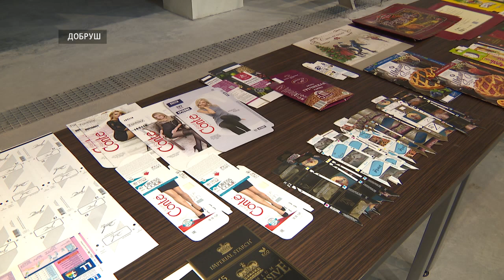Александр Лукашенко посетил Добруш